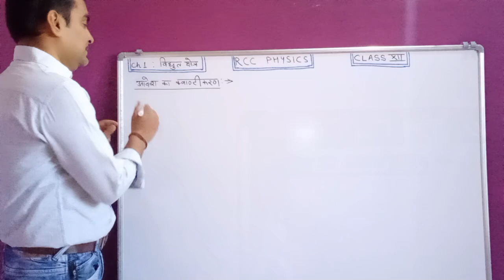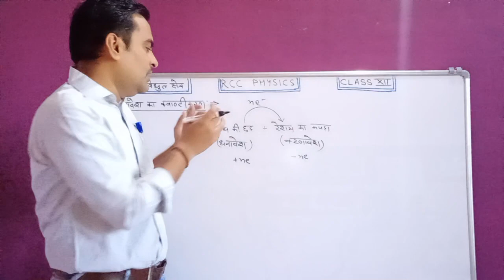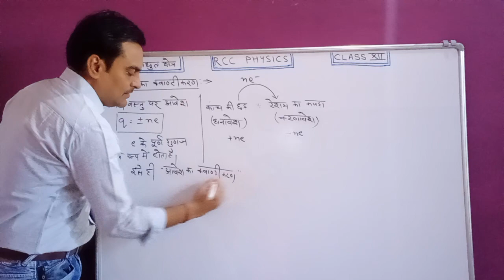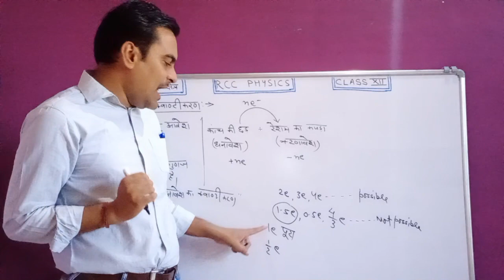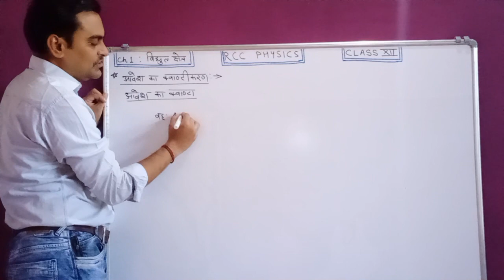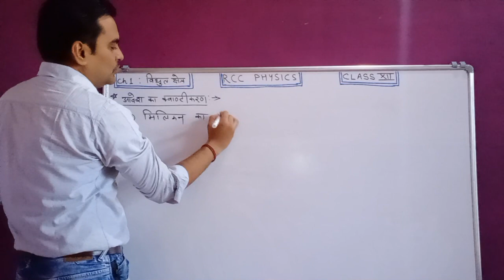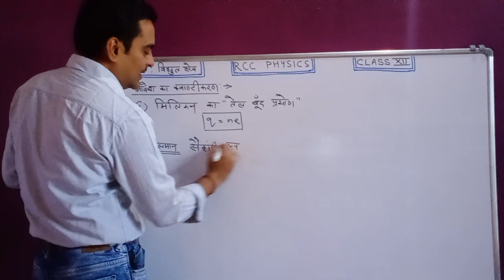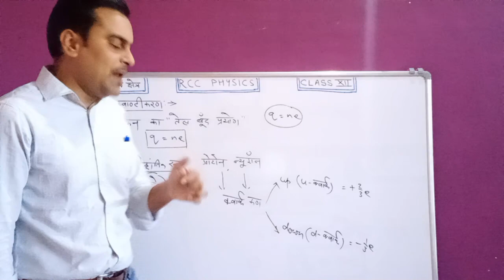आवेश का क्वाण्टीकरण।स्थिरवैद्युतिकी।